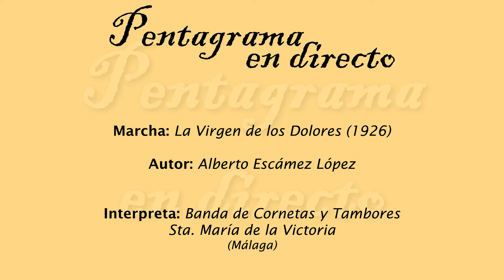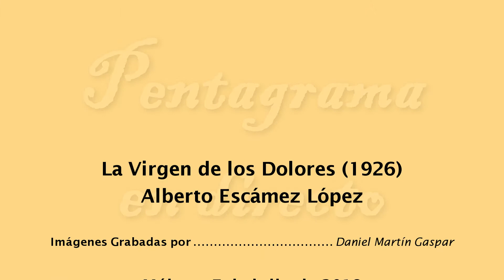La Virgen de los Dolores (Alberto Escámez López)